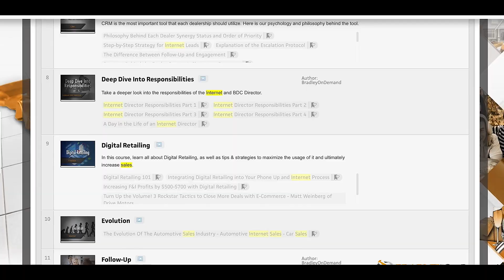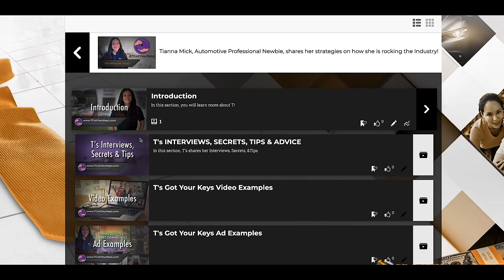Nate Smythe Bradley On Demand Testimonial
🎥 Check out Nate Smythe's inspiring Bradley On Demand testimonial! 🚀 Nate shares his journey of success in the automotive industry and how Bradley On Demand played a pivotal role in his growth. From honing his sales skills to mastering customer interactions, Nate's story is a testament to the power of continuous learning and development.

Join us in celebrating Nate's achievements and motivation to excel in the automotive world. If you're ready to take your career to the next level, Bradley On Demand could be your key to success too!